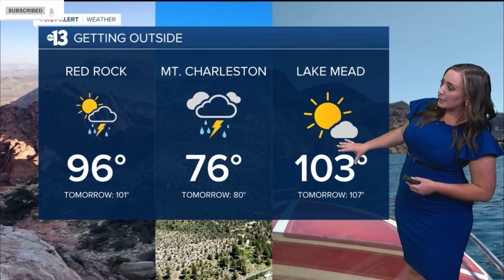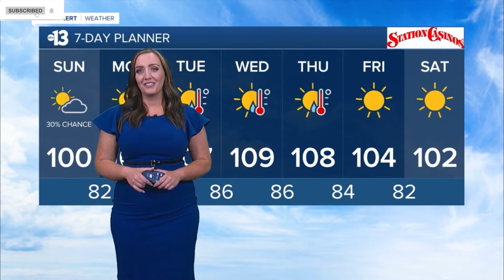😱🔥💎 Kelsey McFarland 👀 Solo & Alicia Pattillo 💡 Slow Motion *audio* 8.1.21